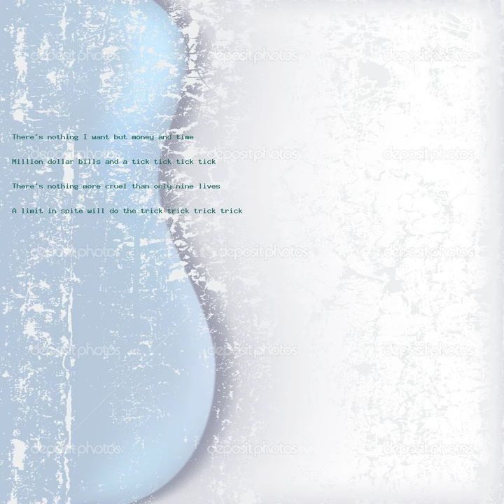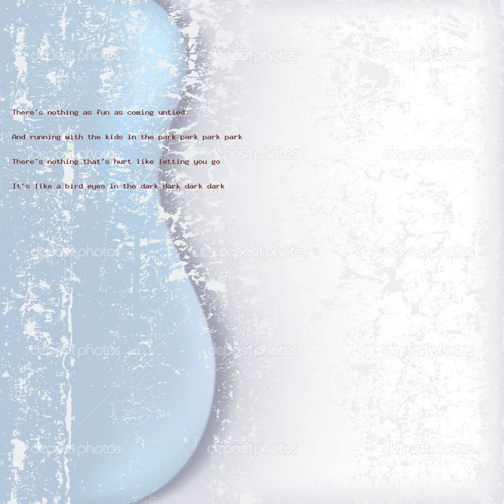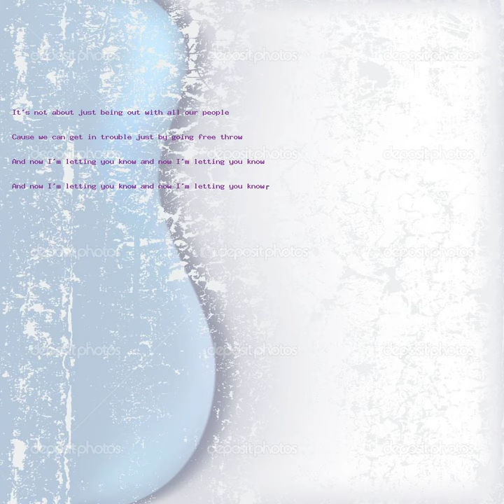LordeMillion Dollar Bills Lyrics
Click the link above to make a lot of money on line.